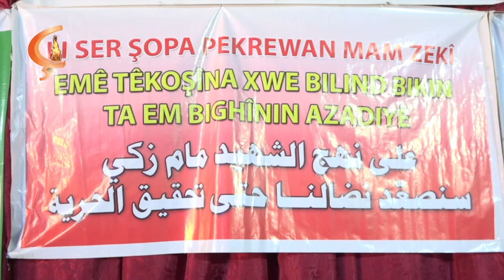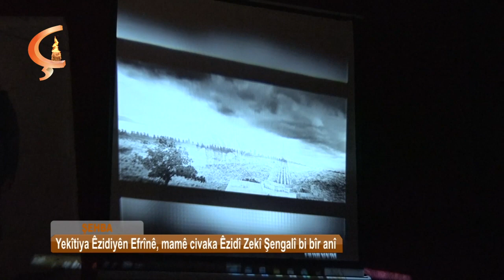ŞEHBA | Yekîtiya Êzidiyên Efrînê, mamê civaka Êzidî Zekî Şengalî bi bîr anî